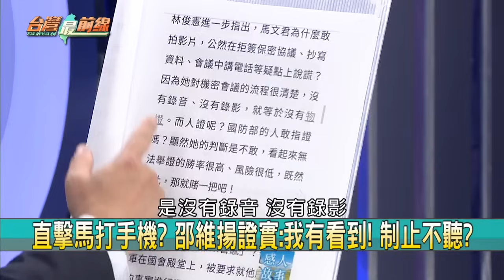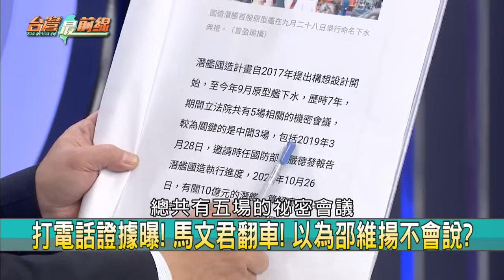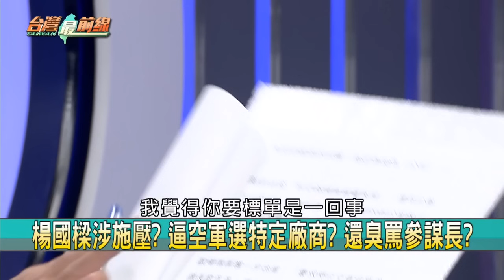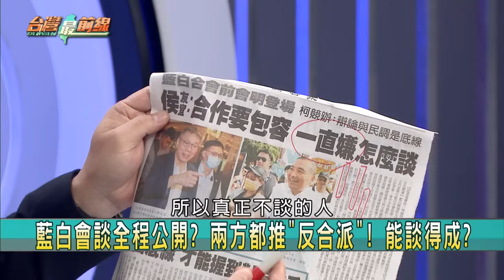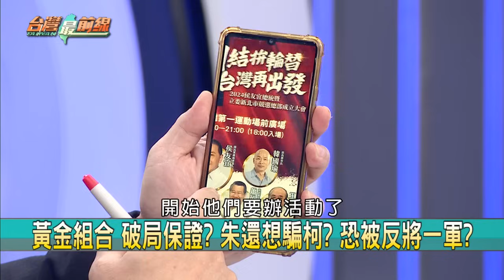賣台集團破口黃征輝？馬飲恨？ 藍白合大戲？柯美蘭替白卡位？【台灣最前線】2023.10.13(下)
📌 馬文君知情? 黃進海發中心! 追洩密集團"肉粽串!"
📌 與郭璽鬧翻就投靠荷商? 黃征輝找上馬文君! 報復?
📌 挾怨報復? 黃征輝賺嘸利益...轉而拚命黑潛艦國造?
📌 洩密破口現形! 證據全都露! 馬文君現超恨黃征輝?
📌 新仇舊恨浮現? 蔡壁如批潛艦! 曝與黃珊珊心結?
📌 黃金連線! 藍白合成敗? 黃珊珊.金溥聰明首會談啥!?
📌 切割? 柯美蘭非民眾黨參選竹市立委 柯文哲盤算?
📌 貪污罪難逃? 高虹安:最近事情多 眼淚不能流下來!

【主持人】
許仲江